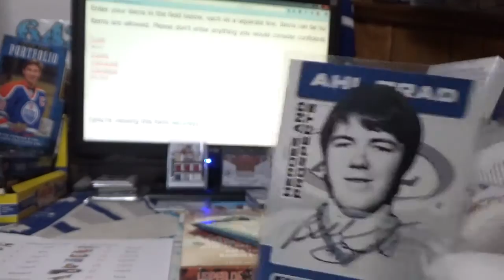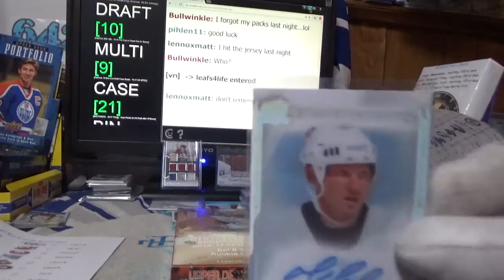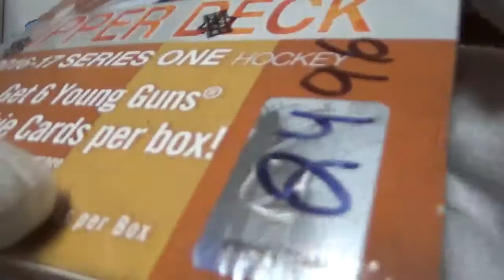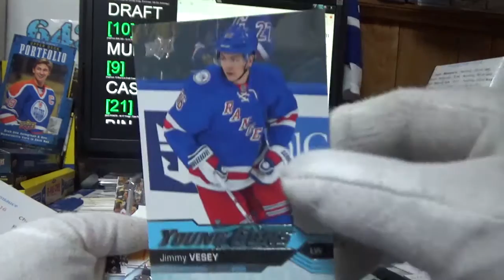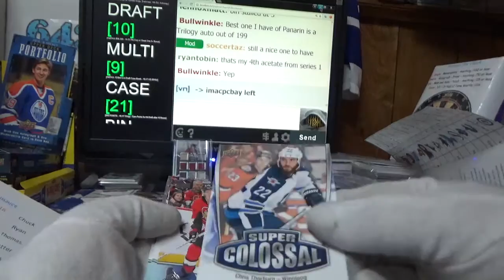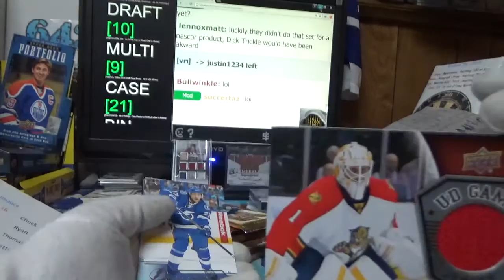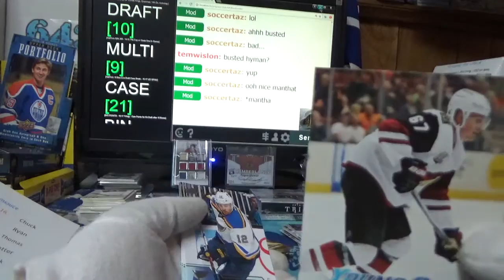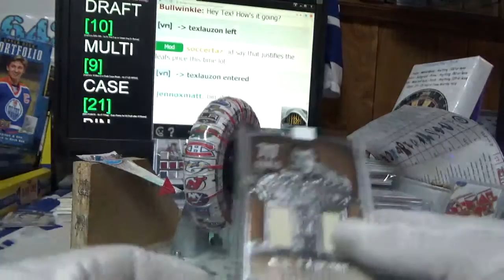16-17 Series 1 | Subterfuge Box Break #2496